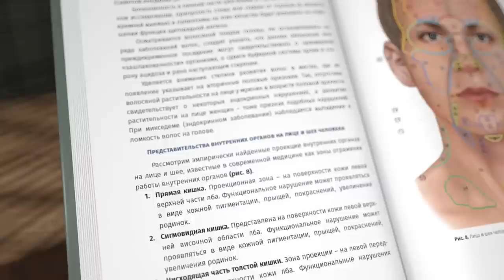Будьте здоровы! С Александром Тимофеевичем Огуловым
✅ Какой человек считается здоровым?
✅ С чего начать оздоровление, если раньше не занимался здоровьем?
✅ Как избавиться от головной боли и бессонницы?
✅ Каких правил здоровья придерживается Александр Тимофеевич?
✅ Как образ жизни может повлиять на здоровье человека?

А более подробно о принципах здорового образа жизни от профессора Огулова можно узнать на нашем онлайн-курсе «Уроки здоровья. Здоровая шея»🔥

КУРС ДОСТУПЕН С МОМЕНТА ОПЛАТЫ, к изучению можно приступить в любое удобное время! Ссылка на участие ⬇️

Ждём вас!